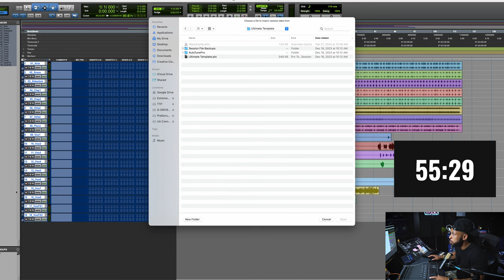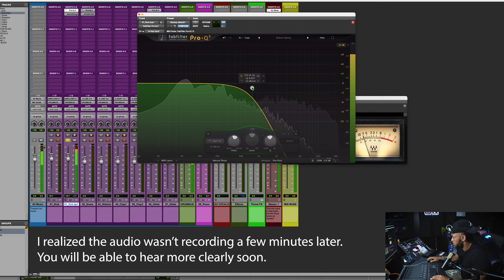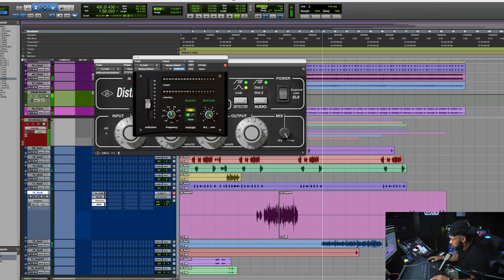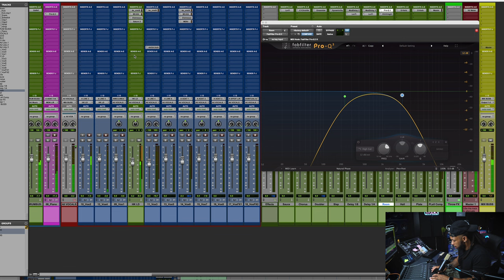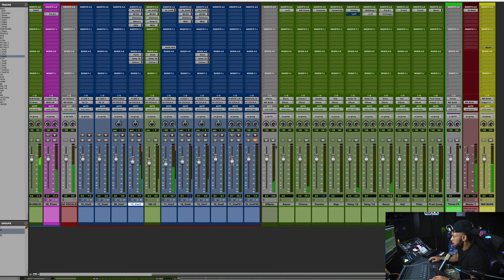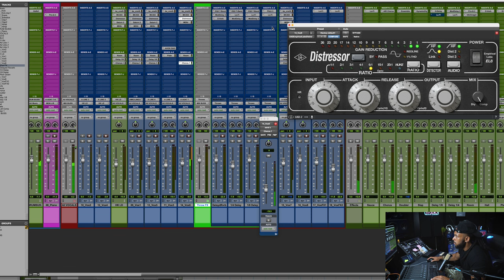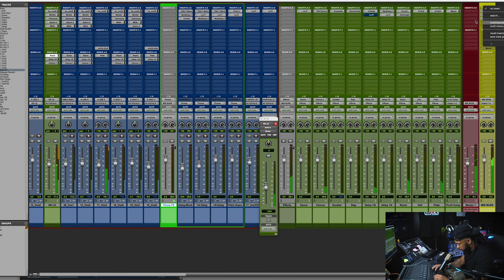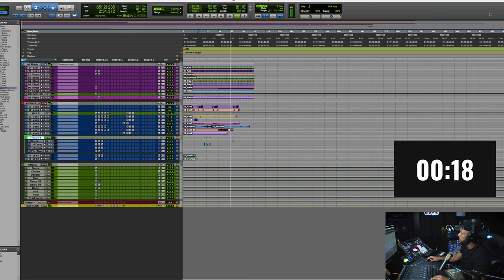Mixing a Full Song from Start to Finish in 1 Hour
Join me as I challenge myself to completely mix and master a song in Pro Tools in under 1 Hour. The point of this challenge is to sharpen efficiency and mixing skills. If you want to compete in mixing challenges like this and learn more mixing techniques with a dedicated community of audio engineers, join the Wavy Seals Elite NOW!

Get the skills you need to compete in the industry's most demanding sessions.

00:00 Intro
00:15 Wavy Seals Elite 1-Hour Mix Challenge
00:40 Wavy Seals Elite 1-Hour Challenge Breakdown
01:55 Wavy Wayne Premium Sesision Template
02:51 Session Setup
03:05 Organization, Color Coding, and Routing
05:41 Finding The Tempo Using Identify Beat
07:02 Creating Balance and Leveling Using Avantone Speaker & VU Meter
12:53 Vocal Mixing
22:37 Creating A Double Effect For Vocal
24:42 Setting Up Reverb Using Template
27:03 Breakdown Exclusive Pluing Coming Soon
27:39 Vocal Mixing
38:02 Using Throw Effects In The Template
42:01 Making The Mix Cohesive
46:45 10- Minute Mark
46:51 Mix Bus Processing
53:09 Monitoring In Headphones
57:10 Hour Mix Over
57:14 Thoughts On The Mix & Master
57:27
57:44 End
Follow Me or I Will Cry.